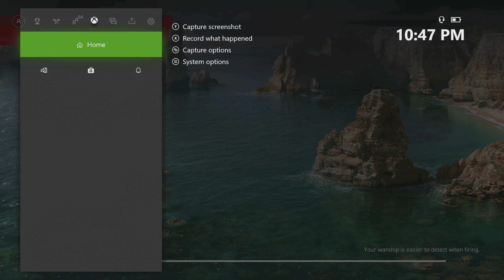Breaking Down Failure! Nelson Atlantic! (World of Warships Legends Xbox One X) 4k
Also My Buddy Bullvyi and I really enjoy recording together so check him out as well